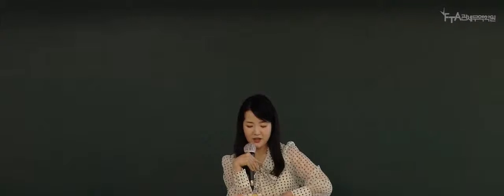2020년 대비 관세사 1차_관세법(기본이론)_임예진 관세사_관세법 I. 관세법의 목적_04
안녕하세요

관세사1차 임예진 관세사

2020년 대비 관세사 1차_관세법(기본이론)_임예진 관세사_관세법 I. 관세법의 목적 _ 맛보기 강의입니다.